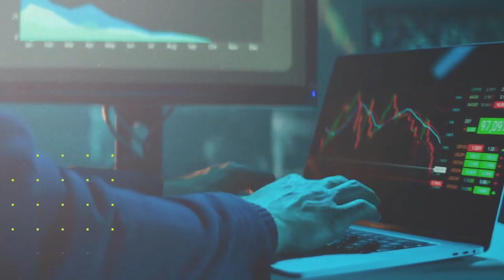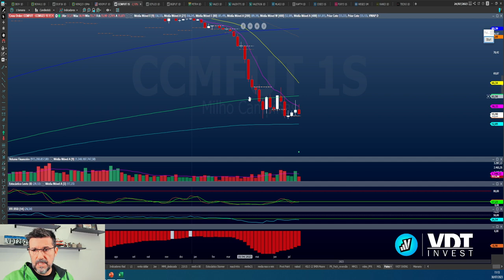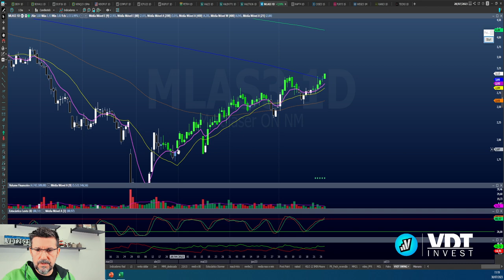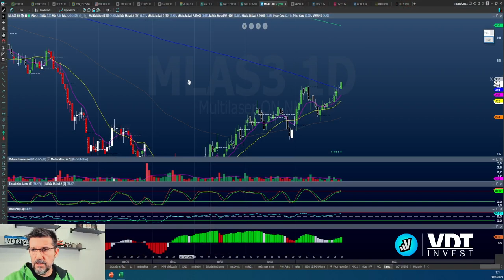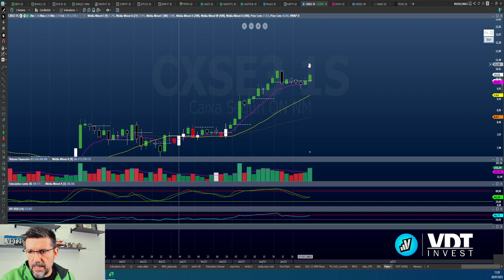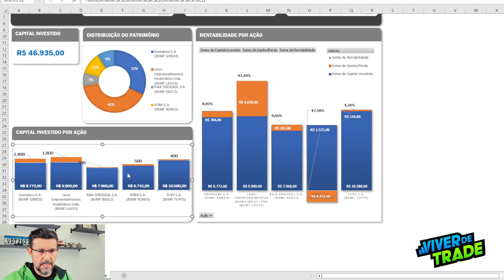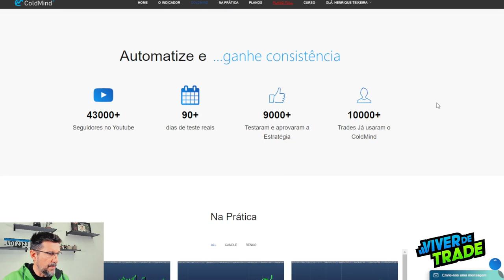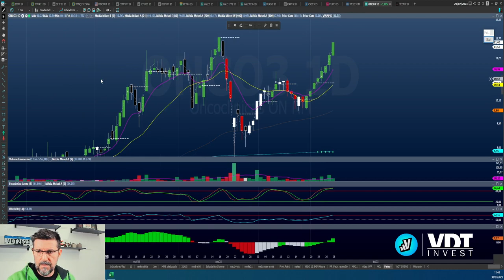BOAS DA SEMANA - Estudos para Operações de Swing Trade - Semana de 31/07 a 04/08/2023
Salve pessoal. Como estão todos?

IBOVESPA fecha a semana com 0,02% de alta e o mês de julho diminui os ganhos do índice.
No entanto, temos vários ativos em condições de iniciar uma nova pernada de alta, tanto no gráfico diário, como no semanal e mensal.

Vamos então verificar o que temos de oportunidades nos diário e semanal para a semana de 31/07 a 04/08/2023

Com a proposta de Democratizar os investimentos em Swing Trade e possibilitar a oportunidade a todos, nasceu o VDT Invest. Um sistema que faz operações de Swing Trade de forma automática.

Para ter acesso ao serviço e ter direito a 30 dias grátis para testar o sistema, é necessário ser cliente XP, através da corretora NOMOS.
Se ainda não é, clique no link abaixo e traga sua conta.
e abrir ou trazer sua conta

Lembre-se de entrar na sua conta xpi.com.br e ativar a extensão ONTICK invest, na opção "Minha Conta", autorização de Roteamento e habilite a opção ONTICK INVEST.

Após, acesse a plataforma para acessar sua conta e aderir ao plano Básico e testar por 30 dias.

A partir de agora, é possível ter o indicador VVDT Swing, assinando diretamente pelo Profit Chart.
Muito mais seguro e rápido para fazer o monitoramento de sua grade de cotações.

Mas, não deixe de conhecer os outros serviços do Projeto Viver de Trade.
Conheça o sistema VVDT Renko+MACD. Acesse

Conheça todos os sistemas Viver de Trade.

Conheça minha parceria com a Nomos
Você tem direito ao profitpro por 6 meses gratuitamente, além de um curso para conhecer todas as ferramentas da plataforma e melhorar suas operações.
e abrir ou trazer sua conta e traga sua conta para a Nomos e levar este treinamento gratuito.

CONHEÇA TAMBÉM MINHA PARCERIA COM A NELOGICA
Está disponível para teste, a Versão Pró do Vector, plataforma de negociação de Criptomoedas.

E se você quiser testar o Profit Pro por 30 dias free, basta clicar no link abaixo, preencher um cadastro e baixar a plataforma para teste.

Acessem e conheça os planos de assinatura.

Seja membro do Clube Viver de Trade e escolha o plano mais adequado a você.

Marcações de Tempo:

00:00 - Abertura
02:22 - Análise do Índice Bovespa
04:42 - Análise do Dólar Futuro
05:41 - Análise do Contrato do Milho Futuro
06:15 - Análise do Contrato de Café Futuro
06;42 - Análise do Contrato do Boi Futuro
08:00 - Informações sobre a planilha de swing trade
09:00 - Oportunidade no Gráfico Diário
18:10 - Informações Imersão e Mentoria 50K
20:29 - Oportunidade no Gráfico Semanal
26:00 - Informações sobre a Carteira VDT Automatizada
28:30 - Informações para abrir sua conta na XP
29:00 - Oportunidade no Gráfico Mensal
31:15 - Informações sobre assinatura da planilha semanal de swing trade